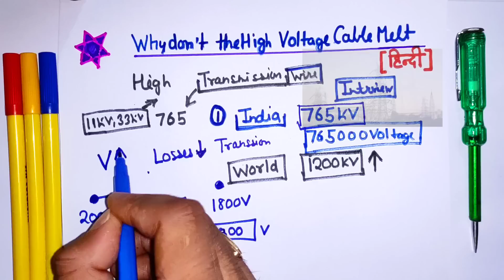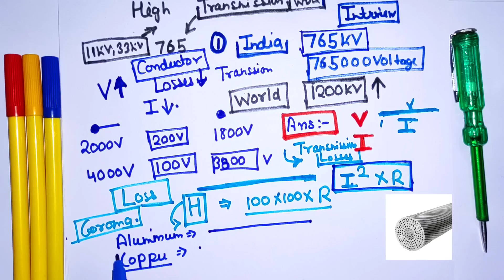Why transmission line Wires don't melt | ट्रांसमिशन लाइन के तार पिघलते क्यों नही है?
Why don't the high voltage cable melt - Transmission Line voltage level - power system interview question - electrical dost

Dosto aaj ki es video ke andar maine transmission line ke wire mai itna jyada voltage hone par bhi voo melt kyu nhi hoti yeh btane ki kosish ki hai or kuch electrical tips What is Transmission Line voltage, loss in transmission wire, which conductor mostly use in power line, India maximum power line voltage in hindi, Electrical Engineer video and electrician practical knowledge answers share kiya hai. Ummed hai aapko yeh video bahut pasnd aayegi (hindi,urdu)

Queries Solved:
1) Transmission line conductor types
2)  Power system in hindi
3) What is losses in transmission wire
4) Why transmission line Wires don't melt
5) what is maximum transmission voltage in india
6) Acsr conductor vs Acss conductor
7) aluminium and copper conductor difference
8) Electrician Practical Video
9) Electrical Engineering Interview Questions